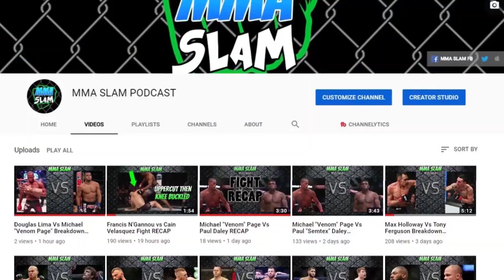McGregor Vs Mayweather Rematch... Nobody cares.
Music Credits-
Doctatoxic - 552019
Biscuit (Prod. by Lukrembo)